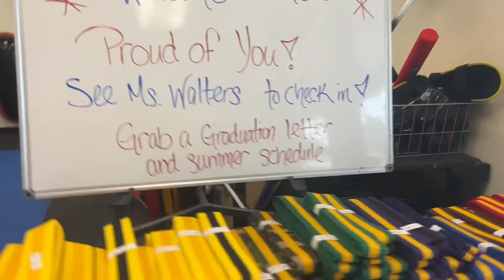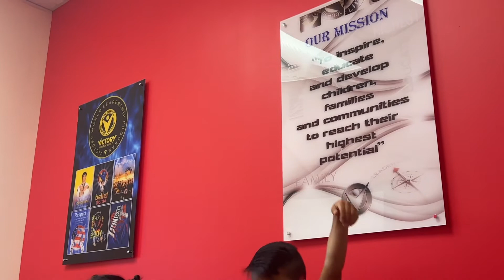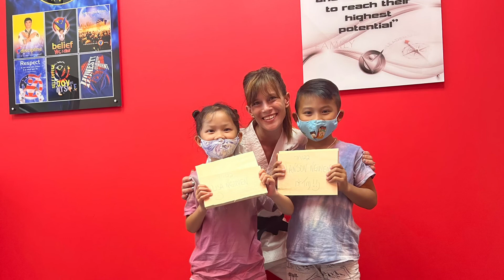First Day at Victory Martial Arts